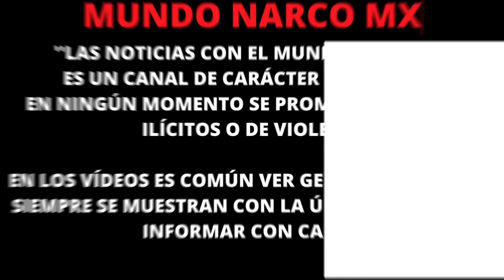Atención Le dieron piso ‘Ël K03’ Lïder de La FM"